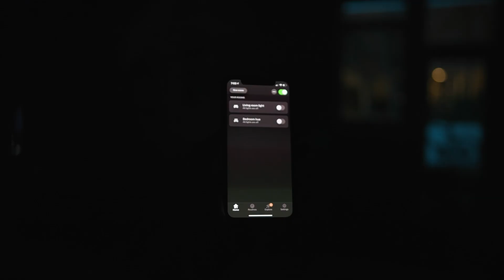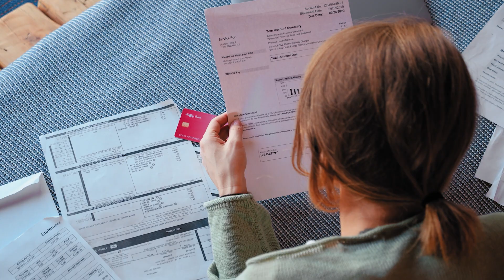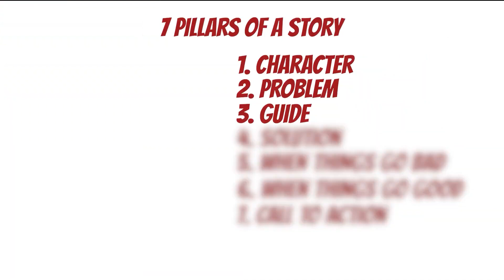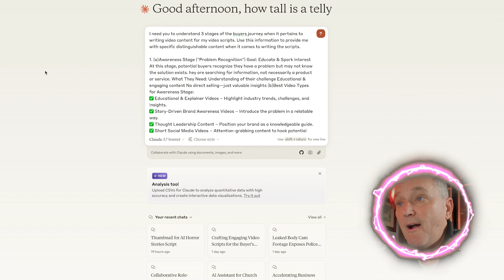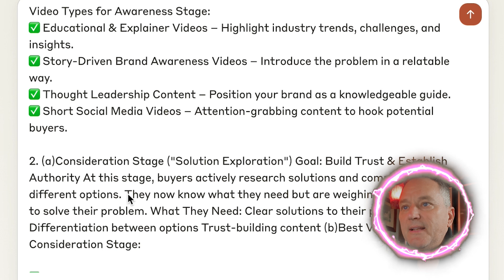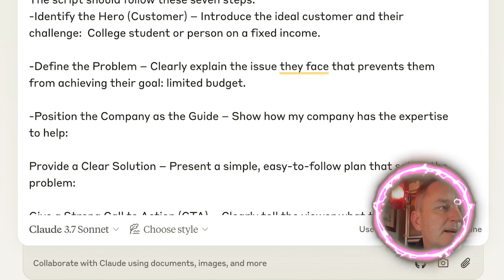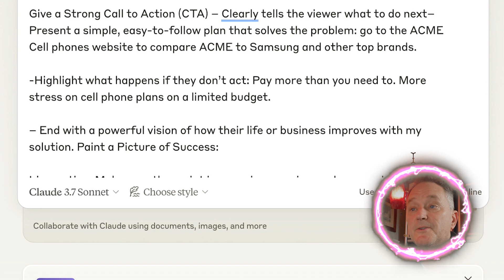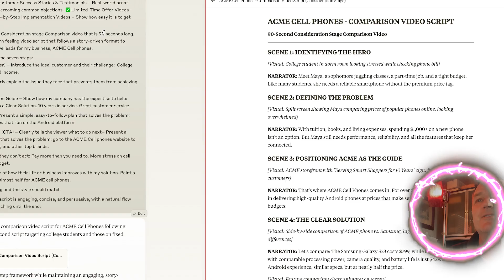How I Use Claude AI to Write the PERFECT Video Script!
How to use Claude AI for video script copywriting and create high-impact video scripts FAST! 🚀 In this video, I reveal Claude’s Script Formula, my proven method for generating engaging video content effortlessly.

Whether you’re a content creator, marketer, or entrepreneur, this AI-powered scriptwriting technique will save you time, boost engagement, and improve storytelling.

🔹 What You’ll Learn in This Video:
✅ How to use Claude AI to craft compelling video scripts
✅ My AI-powered content formula for high-converting videos
✅ How to structure a script that captivates and drives results
✅ The exact prompt I use to get high-quality scripts in seconds

00:00 - Intro
02:36 - The Commercial we are going to create.
05:45 - The 3 Stages of the Video Marketing Funnel
07:00 -  How to create the Video Prompt into Claude AI
15:00 - Where to download the AI prompt